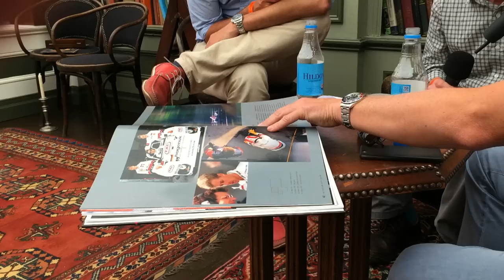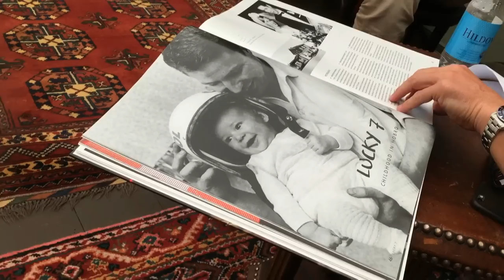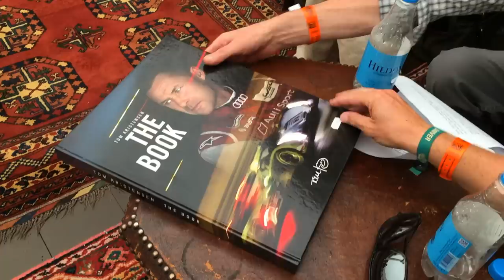Motor Sport podcast: Tom Kristensen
Rob Widdows and Ed Foster sit down for a chat with nine-time Le Mans winner Tom Kristensen at Goodwood